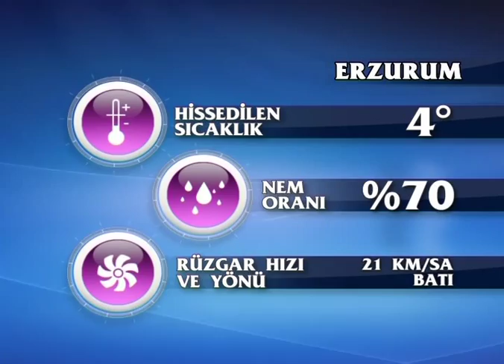Kardeş Kıskançlığı - Önce Çocuğum 5 Aralık 2012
Kıskançlık normal bir davranış mıdır? En çok hangi yaştakilerde görülür? Kardeşini kıskanan çocuk ne yapar? Yaş farkı etken midir?

Pedagog ve Aile Terapisti Prof.Dr. Ümran Korkmazlar anlatıyor...